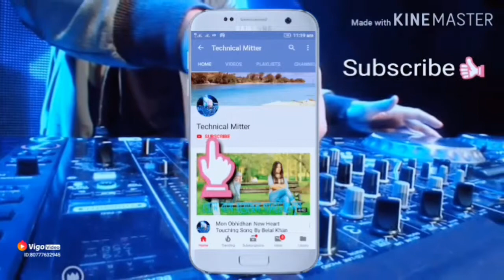Aira Gaira New Song Full Video |Aira Gaira Video Song New Kalank Movie | Varun | Alia